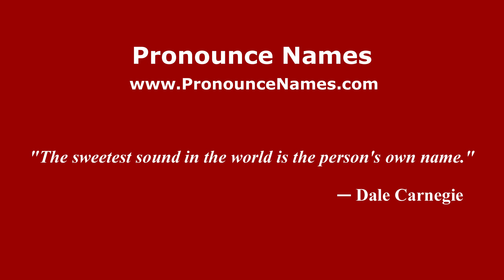How to pronounce La Tepamosa (Mexico/Mexican Spanish) - PronounceNames.com